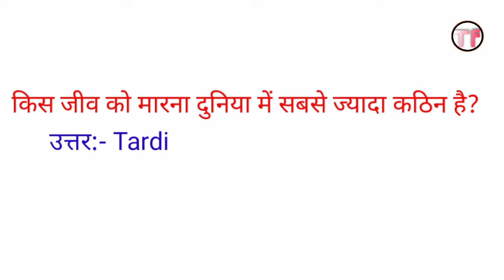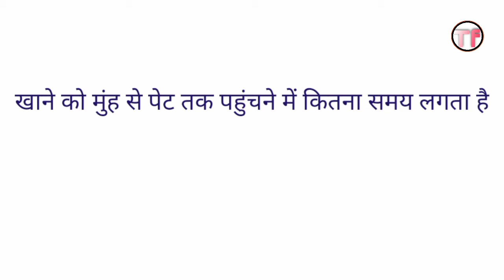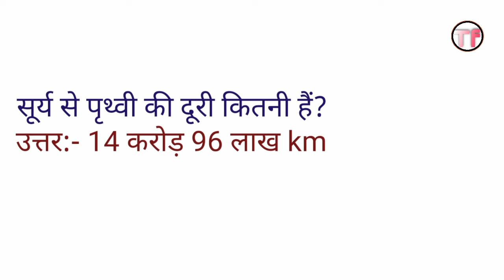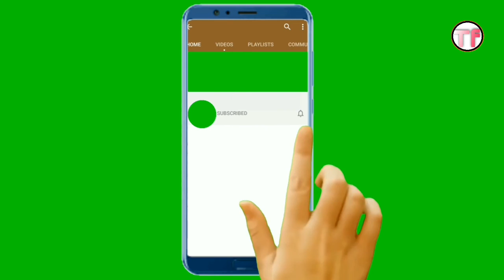10 Amazing gk question gk quiz Think o fast part33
दुनिया का सबसे शक्तिशाली देश कौन है?
छोटा भारत किस देश को कहा जाता है?
किस जीव को मारना दुनिया में सबसे कठिन है?
सीटी स्कैन करने में किन किरणों का प्रयोग किया जाता है?
खाने कों मुंह से पेट तक पहुंचने में कितना समय लगता है?
सूर्य से पृथ्वी की दूरी कितनी है?
एटीएम का आविष्कार किसने किया है?
रॉकेट न्यूटन के किस नियम पर उड़ता है?
फ्री फायर के ब्रांड एंबेसडर कौन है?
दुनिया में दूसरा सबसे ज्यादा मोबाइल बनाने वाला देश कौन सा है?